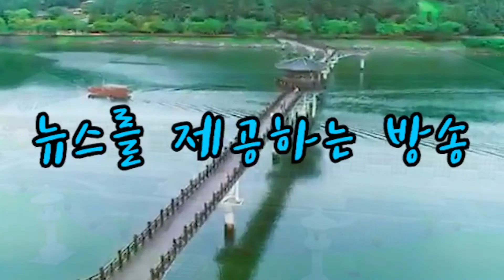김승수의원 미래통합당 문화체육관광위원회 소관 법률개정안 간담회 국회 경안미디어TV 손중모기자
국회 문화체육관광위원회 문화예술법안소위원장을 맡고 있는 김승수 의원(미래통합당, 대구 북구을)은 5일 ‘문체위 소관 법률개정안’ 논의를 위한 간담회를 개최했다.

이날 간담회에는 문체위 소속 미래통합당 의원인 김승수 의원, 이용 의원, 김예지 의원을 비롯해 당 소속 보좌진, 전문위원 등이 참석했고, 정부 측에서는 문체부 기획조정실장, 예술정책관, 지역문화정책관, 콘텐츠정책국장과 담당 공무원들이 참석해 각 실·국별 소관 법률 개정안에 대해 토론 했다.

정부를 비롯해 법 개정안에 직·간접적인 영향을 받는 이해당사자들은 법안 설명을 위해 통상 소관 위원회 의원실을 일일이 찾아다녀야 하는 불편함이 있었는데, 이번 간담회를 계기로 국회 계류법안에 대한 효율적인 의견교환과 토론 문화가 정착될 수 있을 것으로 기대된다.

김승수 의원은 "코로나로 인해 심각한 피해를 본 문화예술인 및 콘텐츠 업계의 현실을 극복하기 위해서는 국회가 앞장서서 관련 법률을 심의하고 속히 대안을 마련해야 한다"며, "앞으로도 미래통합당 소속 동료의원들과 함께 포스트 코로나 이후 문화·예술 분야의 나아갈 방향을 모색하고, 현장의 목소리를 듣기 위해 국회 상임위 차원에서 끊임없이 노력하겠다"고 밝혔다.